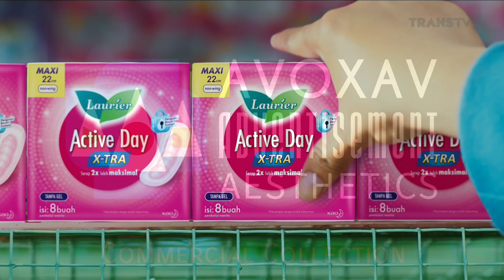Laurier: Kemasan Baru, Lebih Ramping! | Indonesia TVC 2023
Iklan Indonesia
Laurier: Kemasan Baru, Lebih Ramping!
Januari 2023